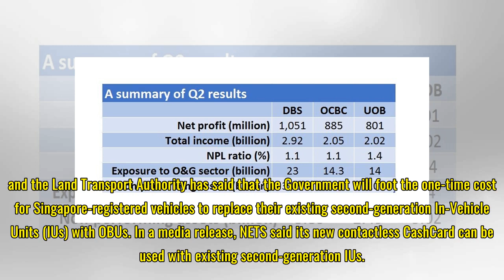NETS launches new contactless CashCard compatible with satellite-based ERP system